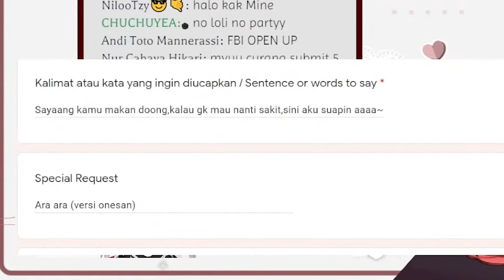Simulasi Kencan Sama Mine [Minerva Rosaline]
Diajak jalan sama mine terus disuapin

(100 Clips) Buyung Asmara Qondhi